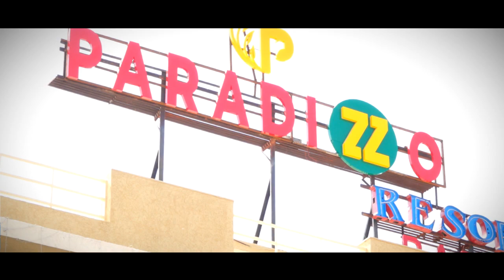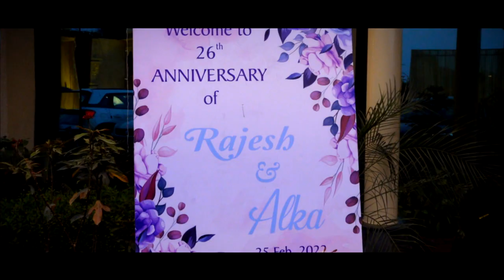Rajesh Soni & Alka Soni | 25th anniversary | BY RK FILMS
RK FILMS & DIGITAL COLOUR LAB
PRO. RAJESH JAIN (LALA)